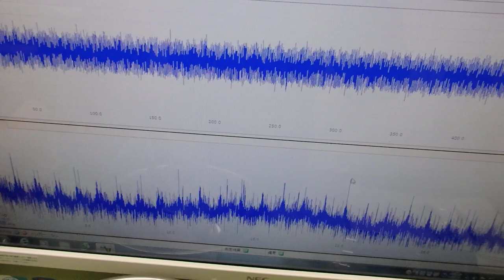‹メガヘルツ›の超音波発振制御技術 ultrasonic-labo